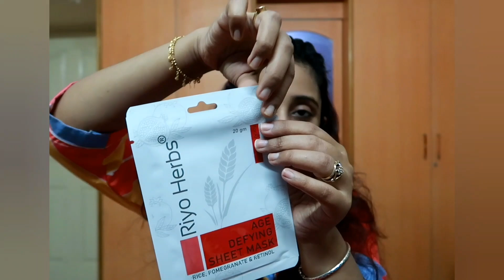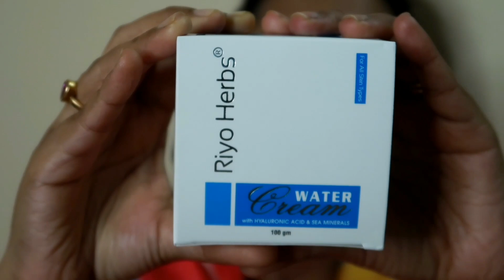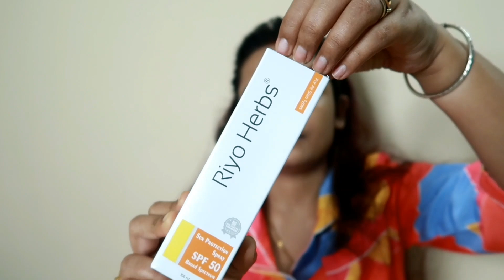Affordable Skincare Products by Riyo Herbs for all Skin Types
my Channel
and give the video a thumbs up.
Shreenwanti